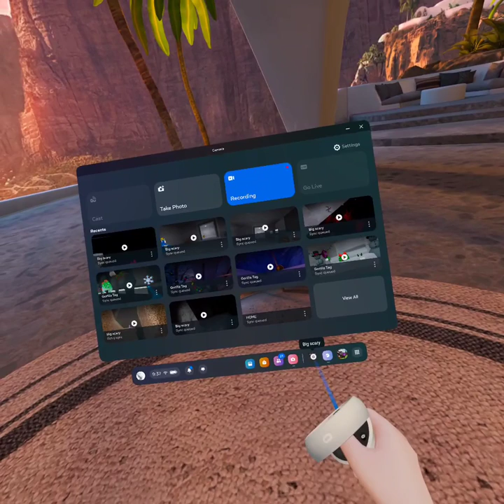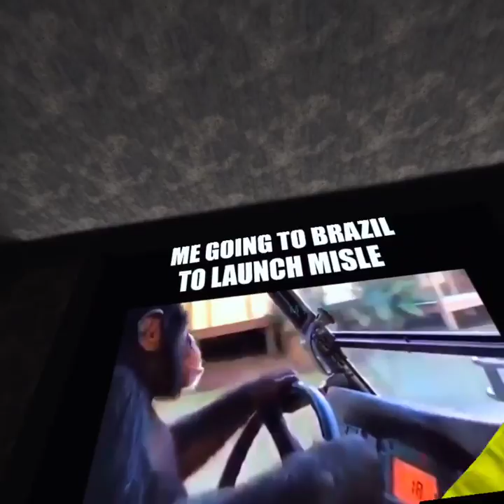400 subs special playing in Cebus!!!